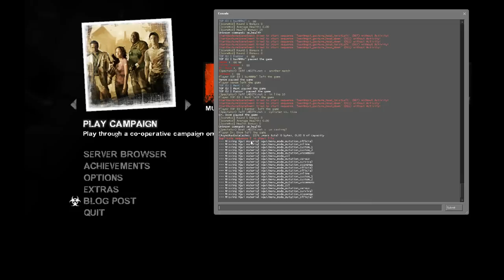CCF2 Round 2 Team Elusive vs. Team Top EU Part 2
| Amazingly close match casted by Cheesy and Boat. |